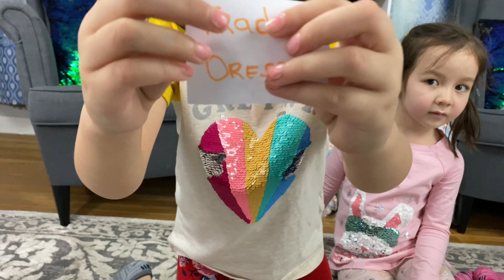LaLaLa Fam Dress Up Fun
LaLaLa Kids Decided to play pick and Dress up game.